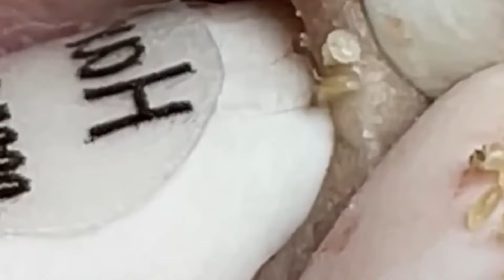العناية بالبشرة الفاخرة اليومية للوجه مع وكالة ناسا